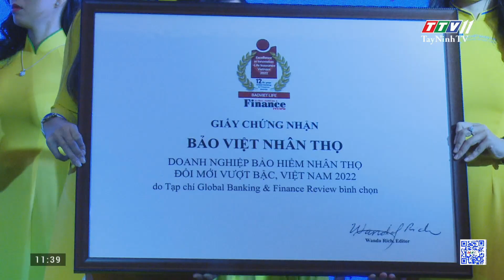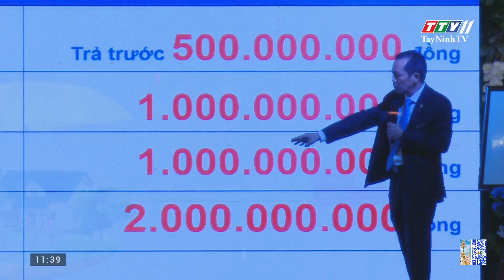Lễ đón nhận Danh hiệu “Doanh nghiệp Bảo hiểm nhân thọ tốt nhất Việt Nam” | TayNinhTV